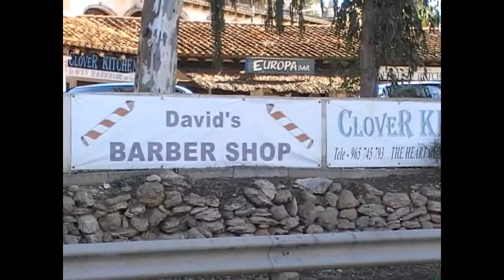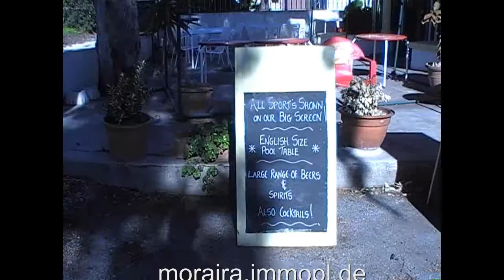European Center Moraira, Shopping center Moraira, Shoppen in Moraira Spanien, Costa Blanca